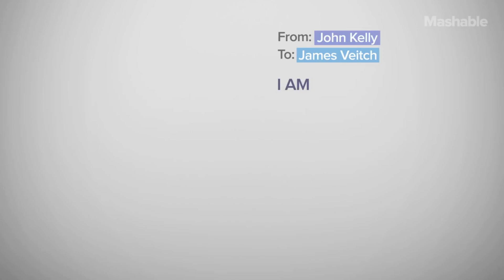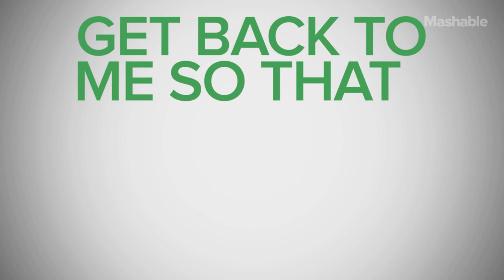Джеймс Веитч отвечает на СПАМ! - ЯД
Еще один эксперимент, который я хотел сделать уже очень давно. Предлагайте в комментариях более звучные названия для этого шоу, если Вам понравится!